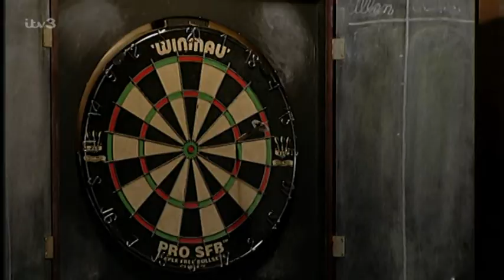Emmerdale (8th April 2003)